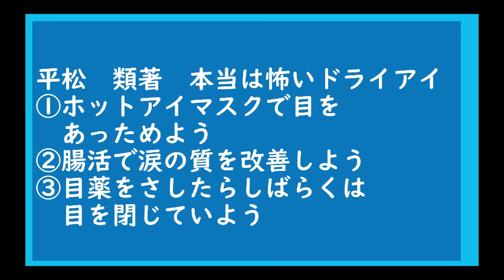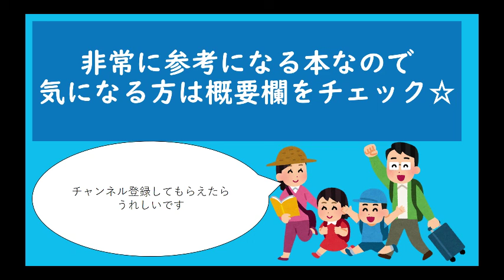【ドライアイの方必見】「本当は怖いドライアイ」について3分くらいで語ってみた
本当は怖いドライアイ